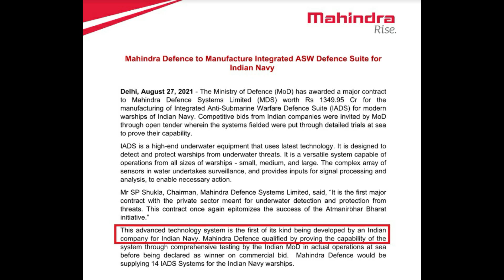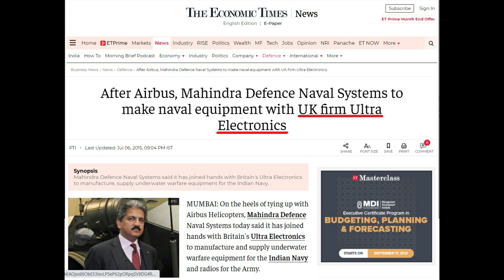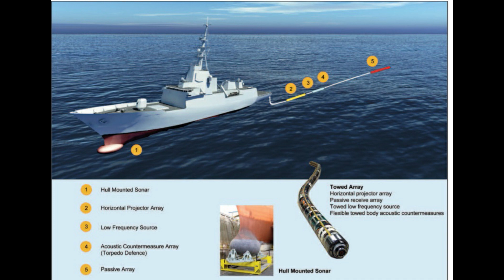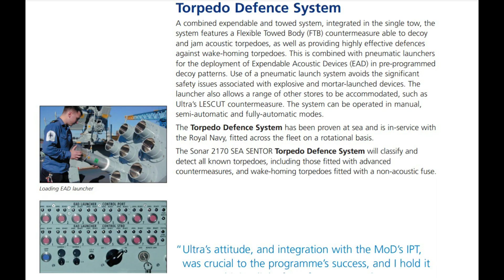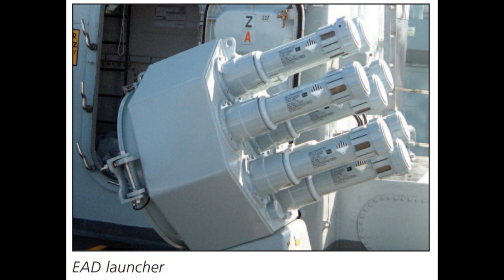Mahindra Integrated Anti submarine Suit (IADS) | 14 ordered by Navy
Ultra’s Integrated Sonar Suite incorporates:
• Hull-Mounted Sonar (HMS): A dual-frequency active sonar.
The HMS operates nominally at medium and low/medium frequencies to
provide both ASW and high fidelity mine and object avoidance capabilities.
• Variable Depth Sonar (VDS): A modular, multi-frequency system,
incorporating both active transmitters and a passive receive array. The system
is designed to minimise vessel impact by saving space and weight, whilst still
achieving performance comparable to a traditional hard-body system.
The VDS and towed array have been initially developed for the Canadian
and Dutch navies, following a demonstration at sea by the Canadian research
organisation, DRDC. The optional Towed Low Frequency Source (TLFS) is an
adaptation of proven sonobuoy technology. Signal processing software for
the TLFS is common with the Horizontal Projector Array (HPA).

ˍˍˍˍˍˍˍˍˍˍˍˍˍˍˍˍˍˍˍˍˍˍˍˍˍˍˍˍˍˍˍˍˍˍˍˍˍˍˍˍˍˍˍˍˍˍˍˍˍˍˍˍˍˍˍˍˍˍˍˍˍˍˍˍˍˍˍˍˍˍˍˍˍˍˍˍˍˍˍˍˍˍˍˍˍˍˍˍˍˍˍˍˍˍˍˍ